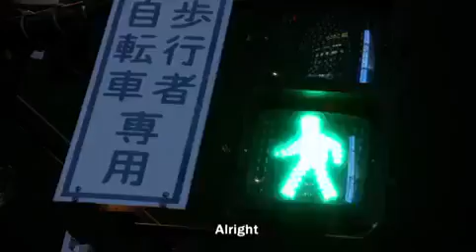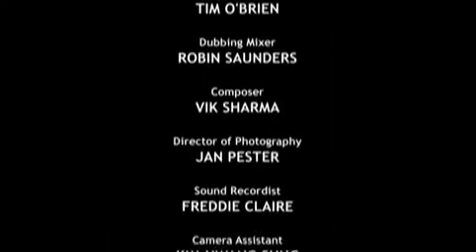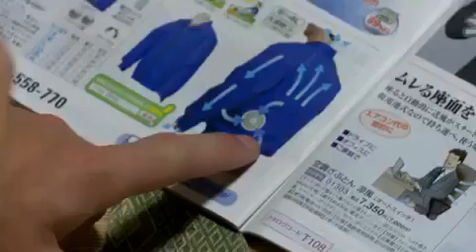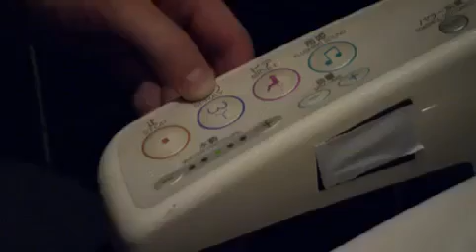An Idiot Abroad S02E07: Climb Mount Fuji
Probably one of the funniest moments of An Idiot Abroad; the legend that is Karl Pilkington rides the tallest Rollercoaster, in Japan.

The best scene in An Idiot Abroad.

Karl travels to the South Pacific to spend a night on a Desert Island but has a few stop overs on the way just for Ricky's amusement.